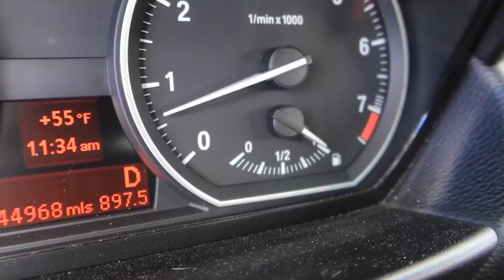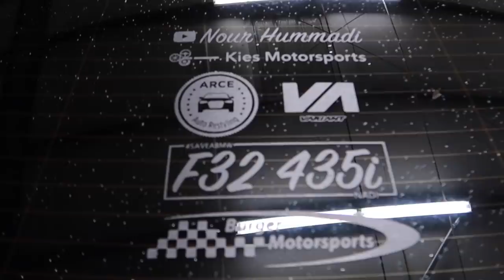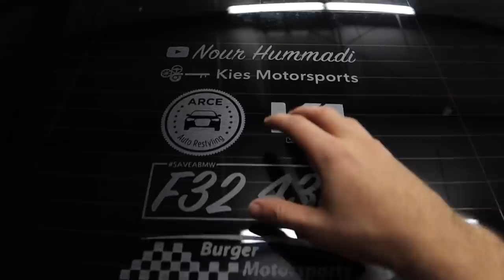BMW 435I WRAP COLOR REVEAL!!!!!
Guys, Junior killed the wrap please go show him some love and check out his latest video on how he wrapped my 435i!!!

Copart Build